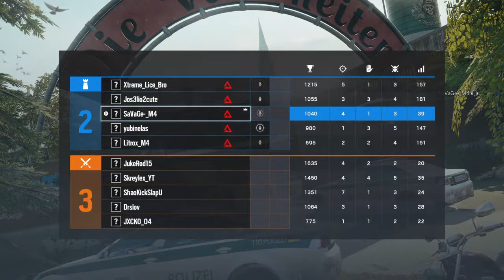Mbora M4 - Ranked in EU